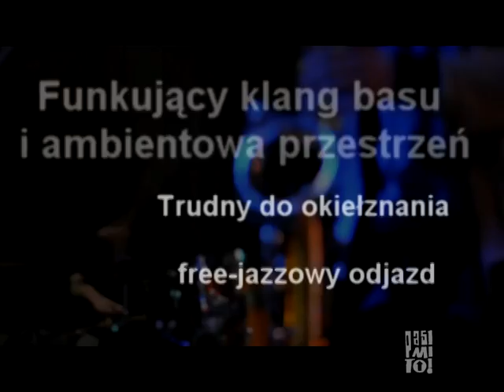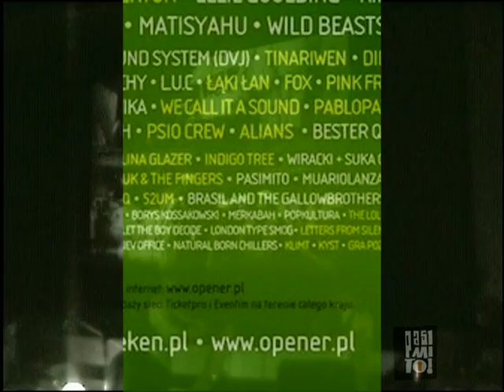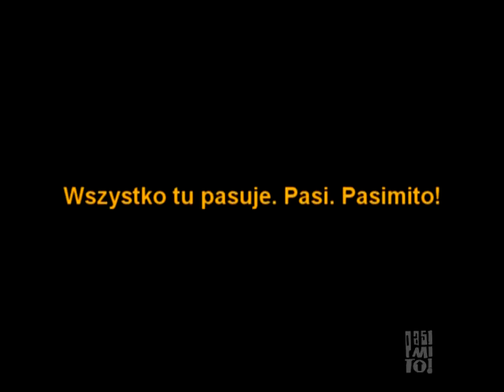Pasimito - muzyka na żywo do kina niemego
Prezentacja - oferta zespołu Pasimito ilustrującego muzycznie filmy nieme.

Muzyka: Pasimito
montaż: Jan Mitoraj / Pasimito

Muzyka nagrana została w składzie: Kasia Sprawka - skrzypce, Jan Mitoraj - gitara, Przemek Lechowicz - perkusja, Darek Sprawka - puzon, Aleksander Papierz - sax, Jacek Stobiecki - bass, Paweł Kukla - piano, synth